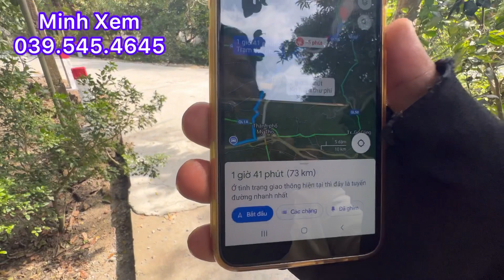Chủ Cắt Bán Khoảng 800 M2 Đất Đường ÔTô Xã Kim Sơn- Châu Thành-Tiền Giang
Chủ cắt bán đất đường ôtô giá 2.1 tỷ 1000 m2 đó bao nhiêu tính tiền bấy nhiêu LH minh Xem nhàđấtminhxemtiềngiang #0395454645